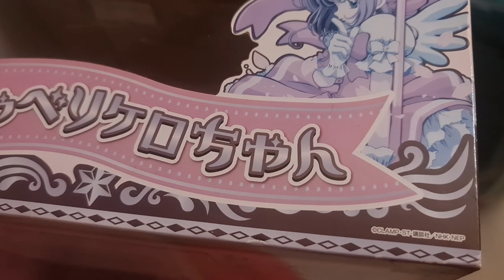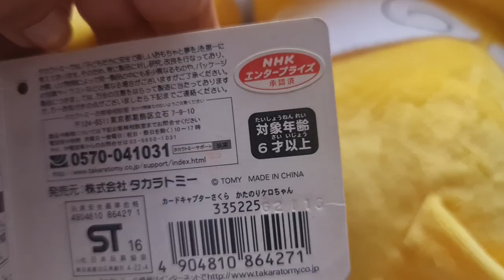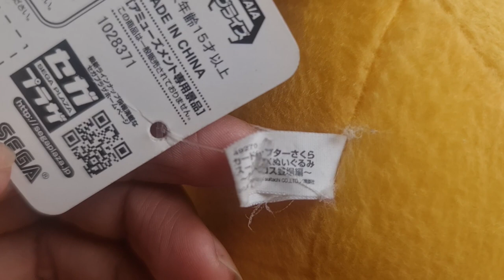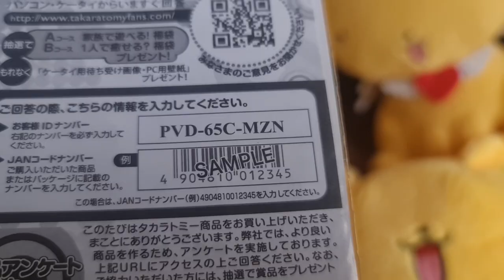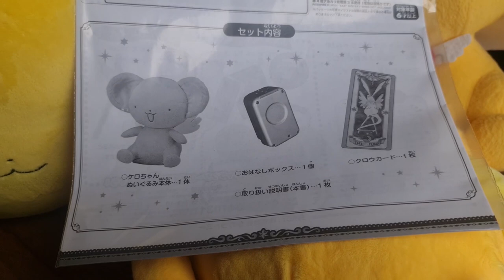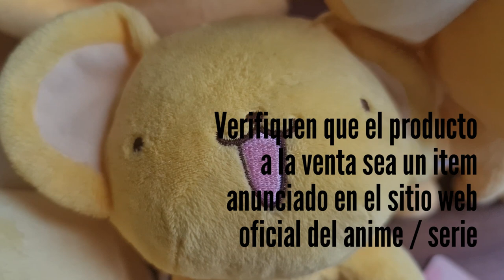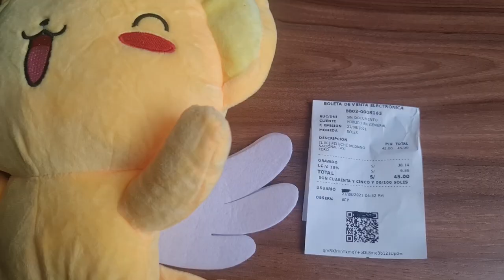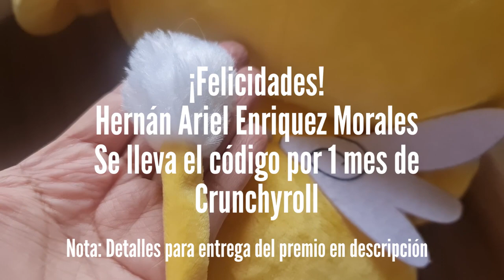PIRATA VS ORIGINAL | CÓMO RECONOCER PELUCHES OFICIALES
En este video los reto a descubrir el Kero falso y les comento las recomendaciones para comprar peluches originales.

El contenido del video:

00:00 Inicio
1:20 Etiqueta impresa
2:04 Sello de originalidad
2:35 Etiqueta de tela
4:16 Publicidad incluida
4:51 Guía de uso
5:38 Calidad del producto